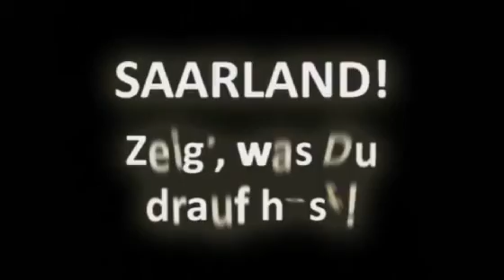SZWDDH - Modenschau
DER LUSTIGE MONTAG - die Aufgabe am 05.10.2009: "Veranstalten Sie bis 17 Uhr auf Ihrem Marktplatz eine Modenschau mit 20 bunten Kostümen aus Toilettenpapier und Windeln".